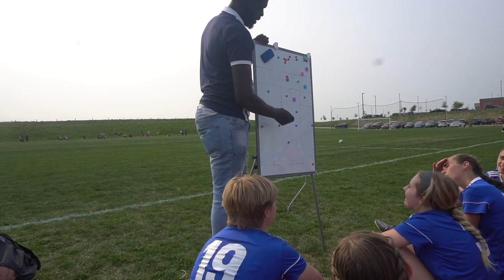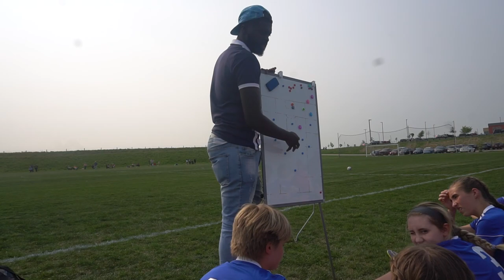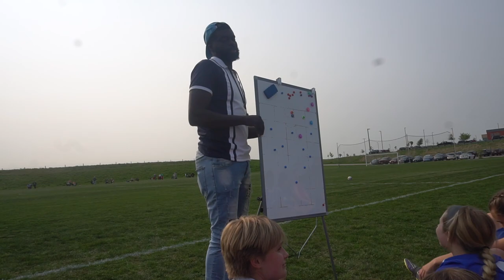West JV Soccer Match